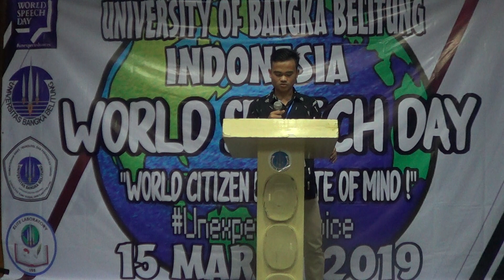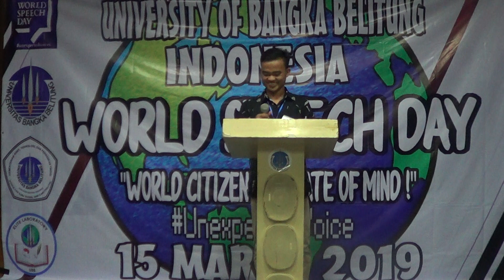RAMADHAN TRITAMA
WSD 2019